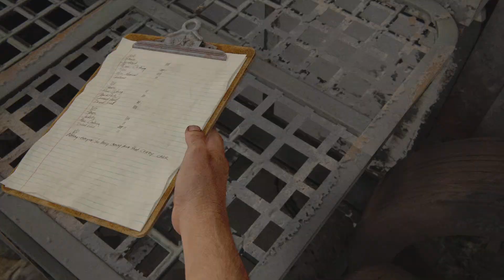THE LAST OF US PART I GROUNDED+ PERMADEATH PER-CHAP: JOEL IN EXTREME SAVAGE BEAST (ALONE & FORSAKEN)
SPECIAL THANKS TO MR. NEIL DRUCKMANN FROM NAUGHTY DOG FOR CREATING THE GREATEST MOST SUBLIME VIDEO GAME OF ALL TIME (THE LAST OF US PART I) AND THE GREATEST MOST BADASS GAME CHARACTER OF ALL TIME (JOEL MILLER WHOM I REFER TO AS THE IMMORTAL LEGEND). MR. DRUCKMANN, I AM AT MY ABSOLUTE POWERFUL FEROCIOUS INDESTRUCTIBLE SAVAGE BEST WHEN I AM PLAYING AS JOEL "THE IMMORTAL LEGEND" MILLER, SO THANK YOU SO MUCH, SIR! YOU ARE SUPER AWESOME!

GROUNDED+ LEVEL PERMADEATH PER-CHAPTER (FULL LOADOUT) WALKTHROUGH PART 14